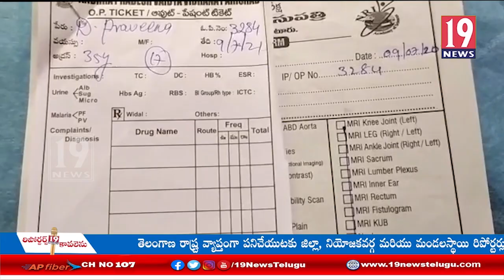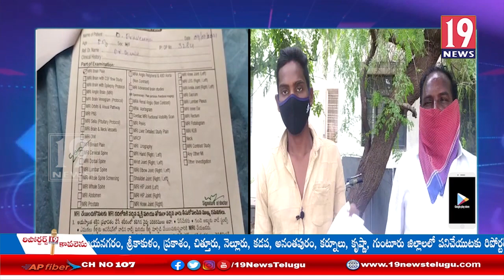ప్రొద్దుటూరు జిల్లా ప్రభుత్వాసుపత్రిలో డబ్బులిస్తే వెంటనే చికిత్స అందిస్తున్న సిబ్బంది: కడప జిల్లా